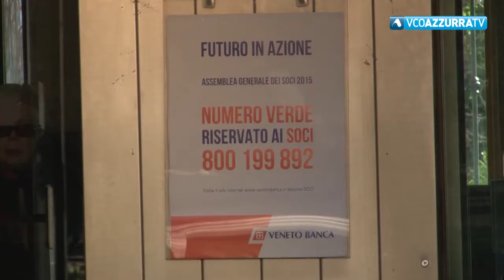Inchiesta Veneto Banca, direttori di filiale e sportellisti accusati di truffa in concorso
25 luglio 2018 - Sono 139 i casi presi in esame dai finanzieri nell'ambito dell'indagine coordinata dalla Procura di Verbania sul caso azioni Veneto Banca